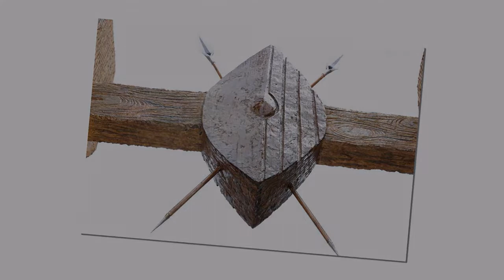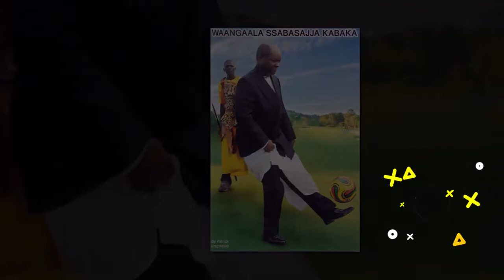NANTALABIKA - MBUYE FARM (NEW UGANDAN LATEST SCHOOL MUSIC VIDEOS 2022)